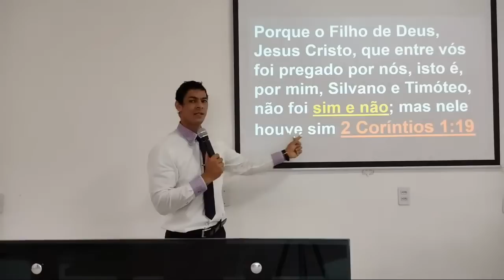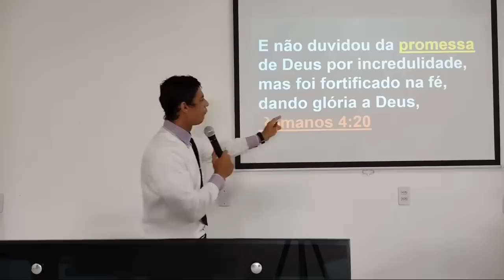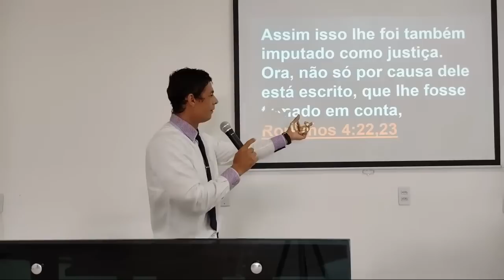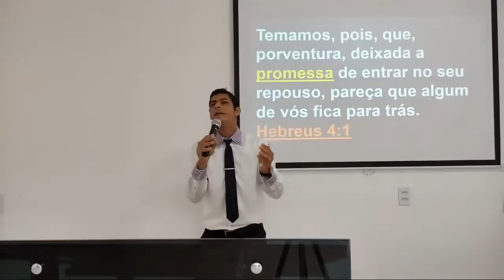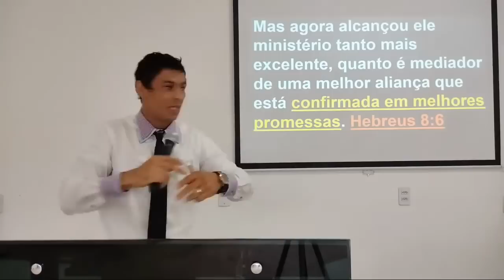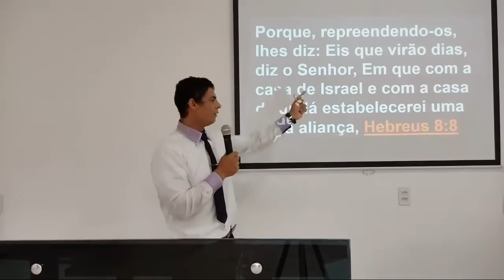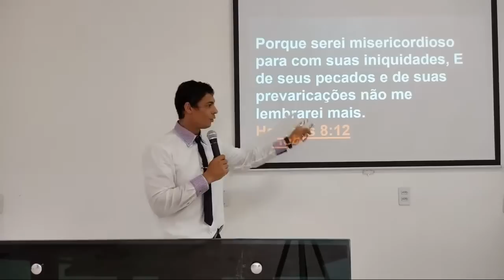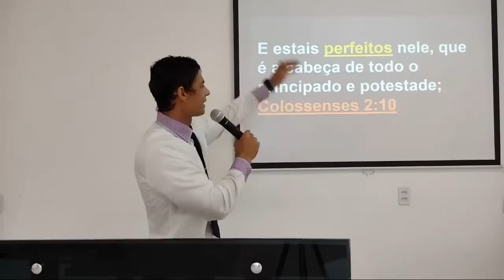Não Existe Mais Promessas Bíblica Para O Nosso Tempo; Já Se Cumpriram!